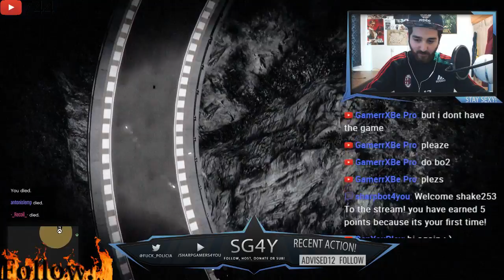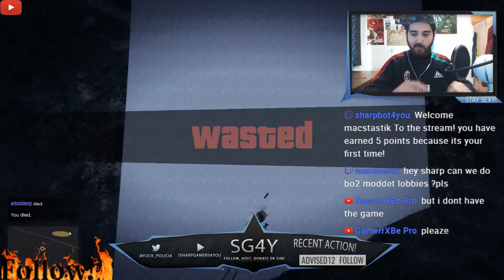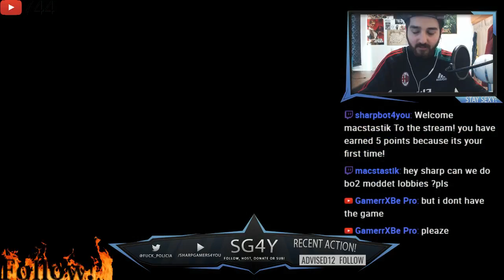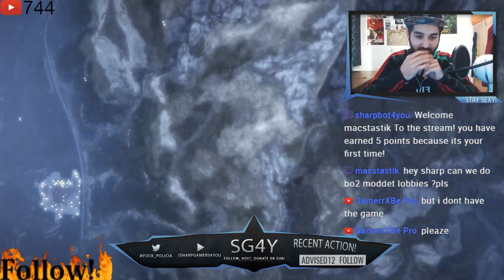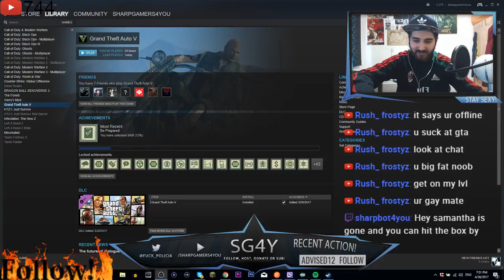Gta V Race Hilarious Moments With Recoil!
sharpgamers4you

muszie-58

Premission required!
Send a message to me or crew member(s) to be added!

sharpgamers4you

Shoutouts To My Sexy Crewmembers!

- Pikmodz
Youtube.com/pikmodz

- Leo
love you :)

                         Shoutouts To My Sexy Moderators!
                                       am_zombie_kiler
                                           bozzman_
                                         criptic1232
                                       criptic_fusion
                                        criptic_level
                                      criptic_snake
                                      goldenbitzh
                           i_love_cancer_and_bleach
                                    idapyropanda
                                  letsboogy12345
                              luis_gutierrez_2526
                                     pikmodz
                                   muffen034
                                     nightbot
                                   nox_kraven
                                   pandacrimz
                                 ptdmodforce
                                senpaidaboss
                                 senpaivollie
                               sharpbot4you
                                skiller1926
                          small_t1m3gam3r
                             theglitchitself
                           v_mainhacks_v
                           v_mainmodz_v
                             volliesenpai
                             xludicrously
                       xxcommandermason
                               zeldatv1234
                             Jasonkiller45
                            Cripticsuclevel
                       BLuE_Mo0N_SNiPES
                There is still a place for you!